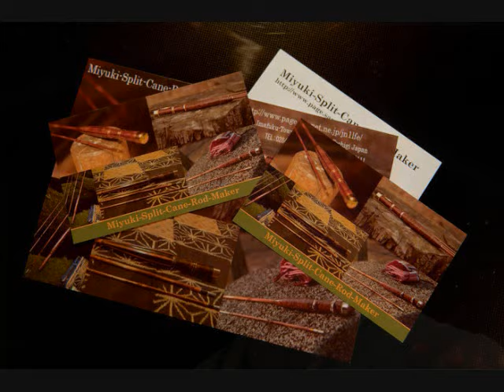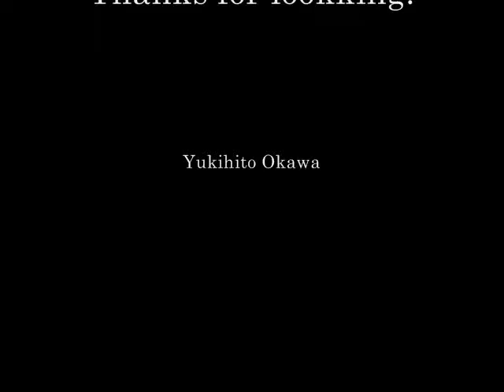Miyuki-Rod 2011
The rod was produced in early 2011.